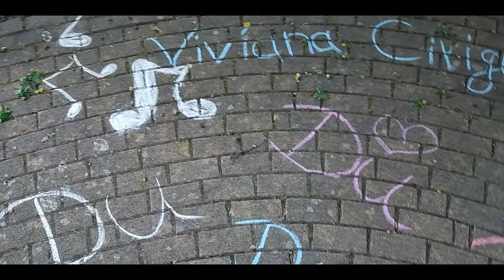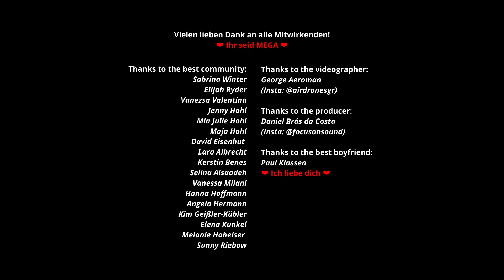Viviana Cirigliano - Du [Official Video]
Das offizielle Musikvideo zu ,,Du“ von
Viviana Cirigliano

Label: focusonsound records
Producer: Daniel Brás da Costa
Producer: Viviana Cirigliano
Producer: Kontrabandz
Music Publisher: Andrei Khalilov
Music Publisher: Viviana Cirigliano
Lyricist, Composer: Viviana Cirigliano
Composer: Andrei Khalilov
Singer, Songwriter: Viviana Cirigliano
Videographer: George Aeroman ​⁠​⁠@Crete_Memories